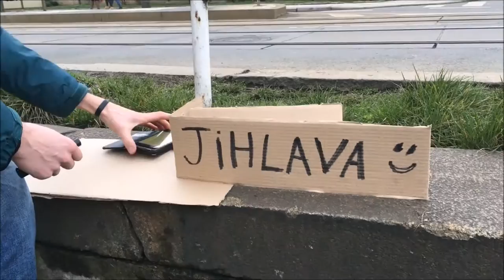Forkner in the Road Ep 28: Hitchhiking With No Money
Abba and I ran into William from France while we were visiting Prague. William has been traveling for five months with no money. He hitchhikes and talks to locals who help find him places to stay and food to eat. Having no plans myself for a couple weeks, I decide to spend a few days with him and learn his ways. This is day one.

I would have been skeptical of someone who travels with no money before I met William; that it might be taking advantage of others' hospitality. It's important to point out that we never asked for help from anyone directly. We offered William a place to stay for two nights, and food to eat, and he never asked for it. We gave it to him willingly. Similarly, the people that helped us along this journey gave willingly, with happiness and excitement. On two different occasions we were thanked by a stranger for the opportunity to help someone. It totally changed my perspective on generosity. It makes me want to offer hospitality to others when I get back home.